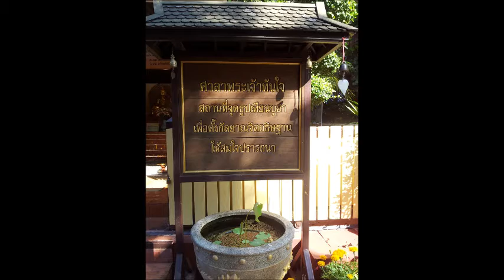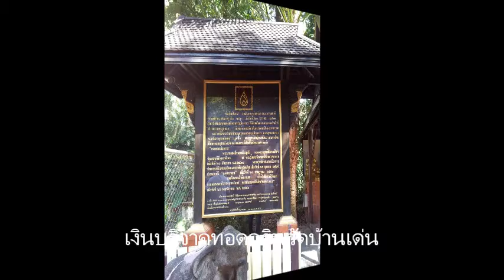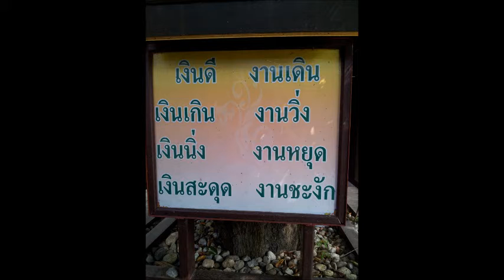Northern part trip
Northern part trip Nov.22-25,2012